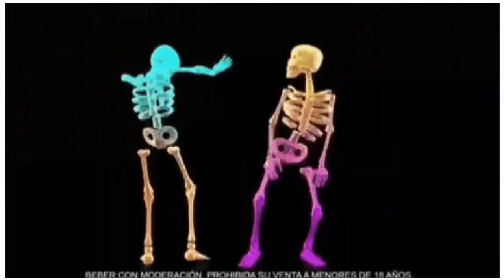🥵🌶️MIRCHI EDM MIX✳️ {EDM TAPORI DROP MIX} ✳️DJ AMCYDD AND DJ DEEPA😍+PATIL CREATIVE🔥divine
🎧THIS SONG IS TAKEN  FOR RESPECTIVE DJ CREATOR🎧

🙏PLEASE DON'T COPY RIGHT STRIKE ON MY CHANNEL🙏

🔥PATIL CREATIVE 🔥

🙏ANY COPY RIGHT ISSUES PLEASE COMMENT ME 🙏